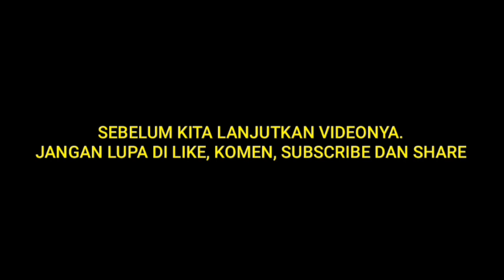Peternakan Lovebird IKN, Ready Stock Indukan, Paud dan Lolohan | Romansa LBF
UPDATE peternakan Lovebird di IKN, Ready stock indukan, paud dan lolohan anakan lovebird banyak sekali.
Indukan lovebird cepat produksinya, panen anakan lovebird banyak sekali dan selalu ngekek panjang.
Chaneel youtube nya peternak lovebird balikpapan. Selalu sharing seputar dunia lovebird.
tetap semangat peternak lovebird, untuk eksistensi lovebird di Indonesia.